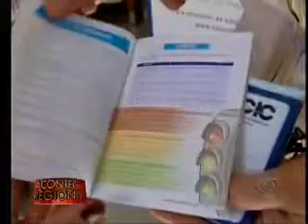Acontece Regional Campinas - 02 12 2014 (BLOCO 2)